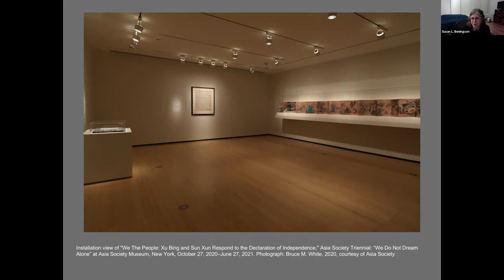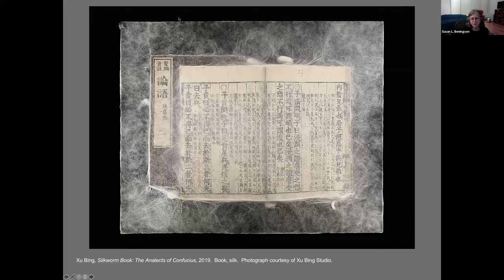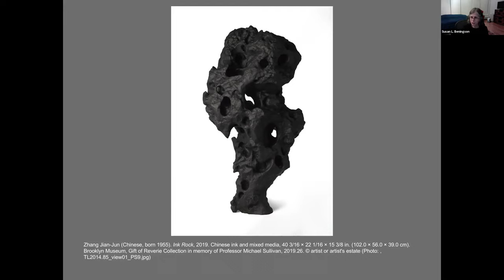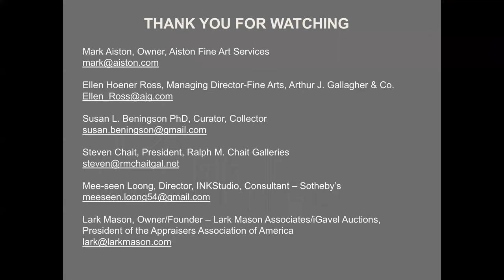Transported by Art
Follow the journey taken by a work of art on its way from the seller to the buyer. It could be more convoluted than you might expect.  Our expert panelists:  Mark Aiston, Aiston Fine Art Services, Susan L. Beningson PhD, curator and collector, Steven Chait, President, Ralph M. Chait Galleries, Mee-Seen Long, Director INKStudio, consultant to Sotheby's, and Ellen Ross, Head of the Fine Arts Practice, Arthur J. Gallagher & Co. offer tips on what to look out for and how to negotiate some of the twists and turns.  The conversation will be moderated by Lark Mason, Jr. founder of iGavel Auctions and president of the Appraiser's Association of America.